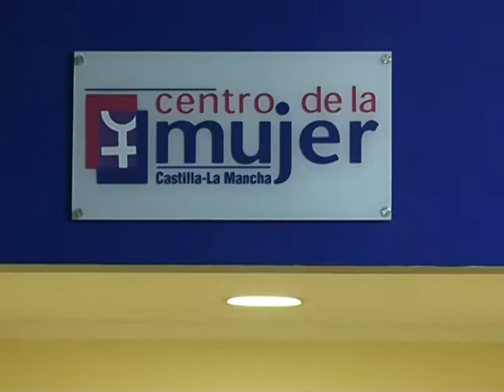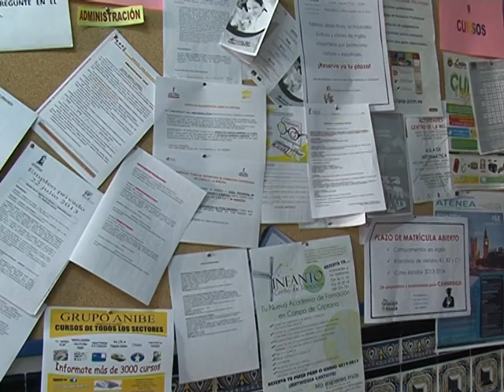Oferta Cursos Centro Mujer Primer Trimestre